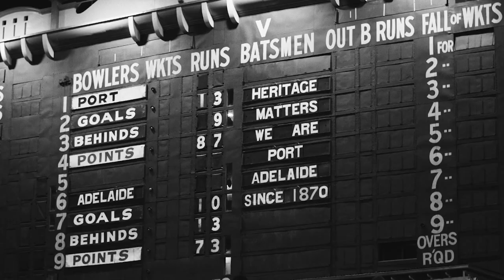The Prison Bars: What it means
A glimpse of what our black-and-white heritage guernsey means to Port Adelaide and its people.